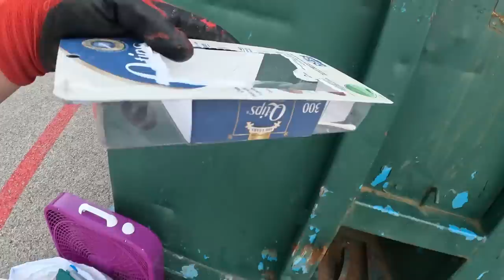Dumpster Diving College Move Out – It Keeps Getting Crazier!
624 W University Dr. # 129